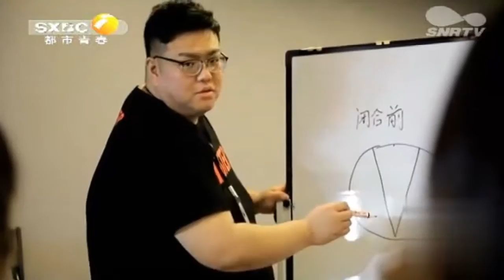胖小哥来相亲,被两女神争抢!最后结果让人意外...【金牌丈母娘】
► 节目介绍：陕西卫视 金牌丈母娘 妈妈带女儿相亲，有妈在更放心！